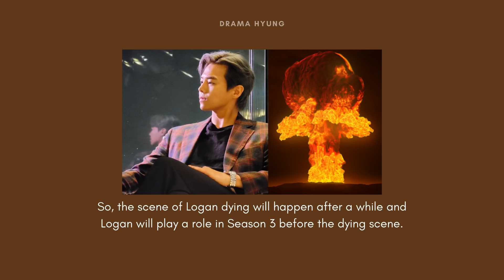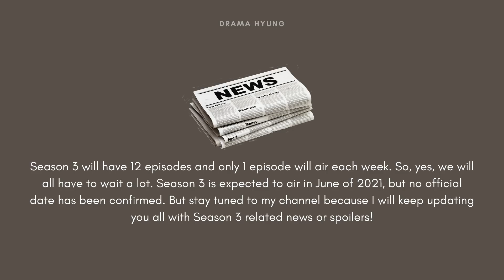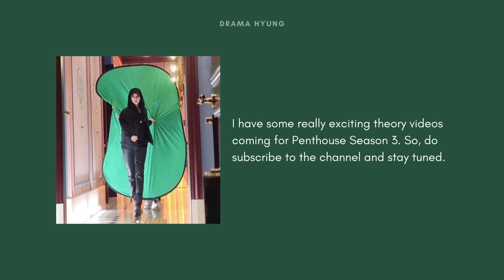Penthouse Season 3 Spoilers & Predictions